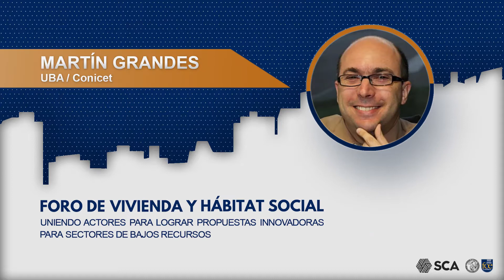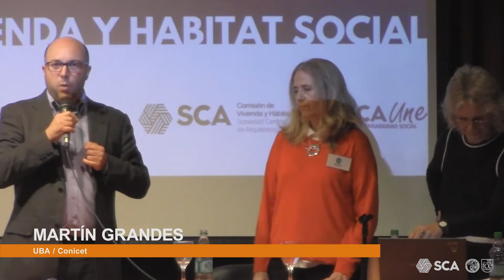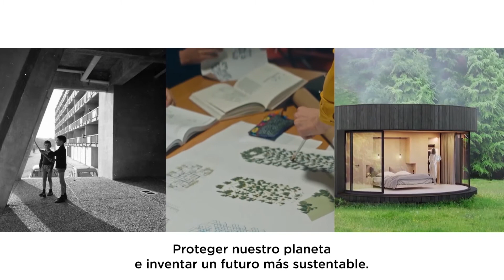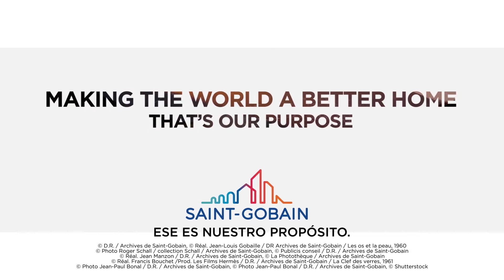Comisión Vivienda SCA: Foro de Vivienda y Hábitat Social 2019 - Martín Grandes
"Como parte del PreForo 2021, compartimos las exposiciones realizadas en el  Foro de Vivienda y Hábitat Social 2019, llevado a cabo el 26 de agosto.

En esta ocasión presentamos a Martin Grandes (UBA - Conicet), moderador de la mesa "Financiamiento de Vivienda".